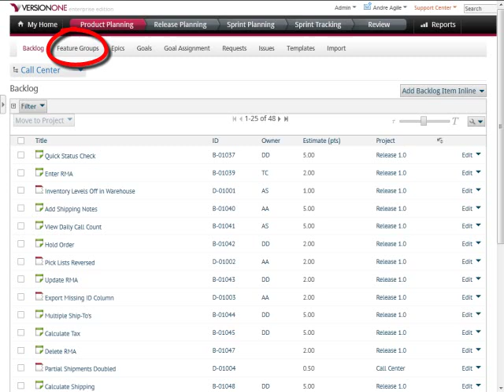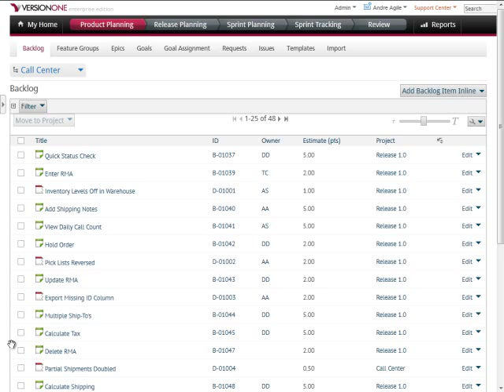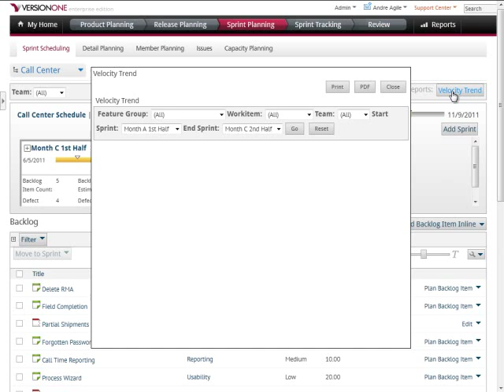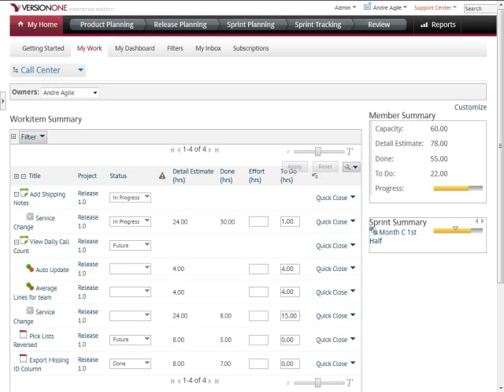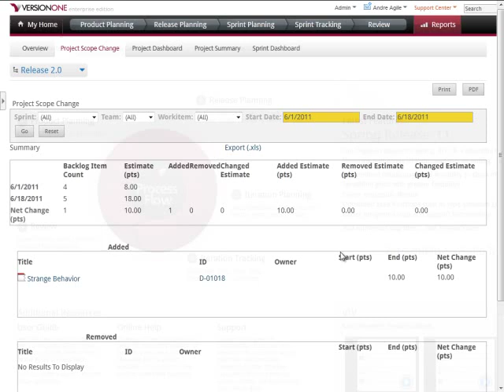Release planning & Sprint planning for Agile project management - VersionOne Product Video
VersionOne Agile project management video covers Sprint Planning to set up sprints, scheduling backlog into sprints, setting up acceptance criteria and breaking down tasks and tests. How to use Product planning, Release planning, Sprint planning and Iteration Tracking and Reviews.